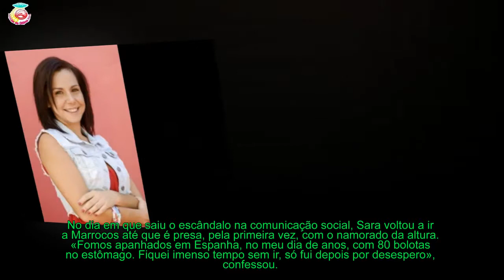Sara Norte - «Quando voltei a Marrocos tinha duas opções: Prostituição ou tráfico»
Numa entrevista intimista a Daniel Oliveira, a atriz Sara Norte fala abertamente e com alguma mágoa sobre a sua vida desde a separação dos pais até ao dia em que saiu da prisão.
[time]Há 21 anos, em 1997, estreou-se na série «Médico de Família» na SIC. Filha de dois atores: Vítor Norte e Carla Lupi, com apenas 12 anos, Sara Norte foi considerada um talento promissor na sua área, mas a vida trocou-lhe as voltas aos 17 anos de idade.